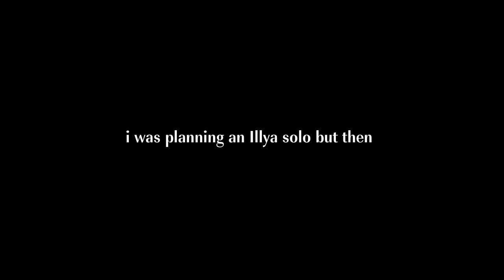FGO/Babylon: "Illya solo"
kek clickbate